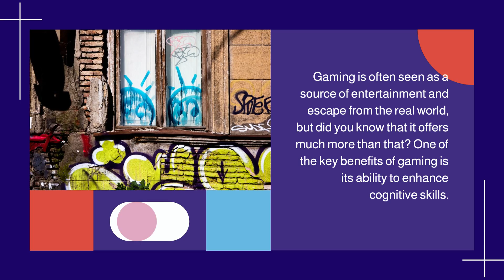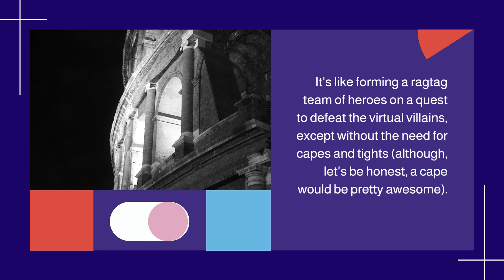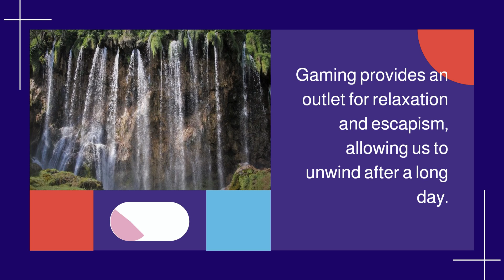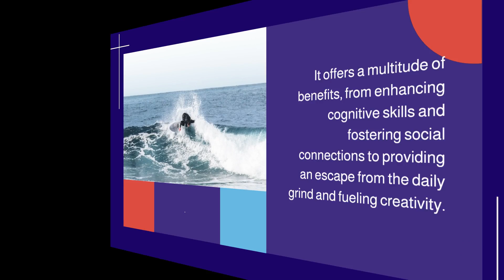The hidden benefits of Gaming!?!?!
Welcome to our YouTube Shorts channel, where we unveil fascinating facts that will blow your mind! 🤯✨